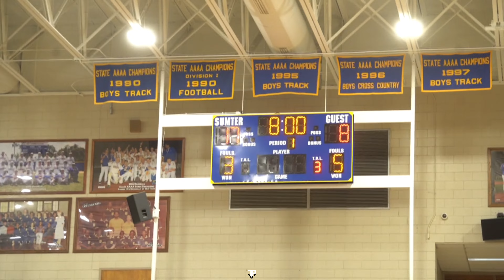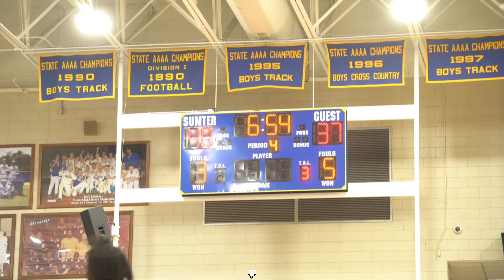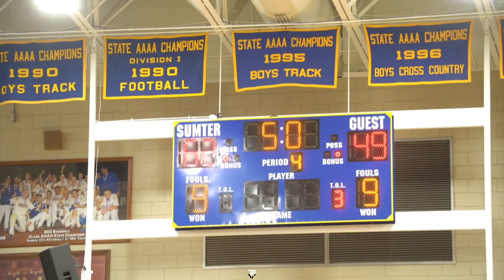THE GAME THE WHOLE CITY BEEN WAITING FOR! Sumter Vs Crestwood MUST WATCH!